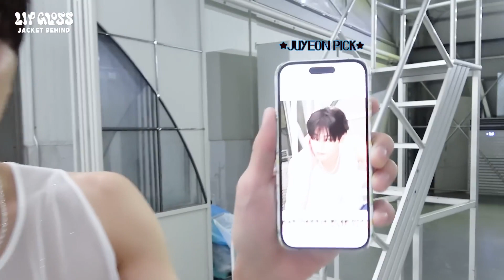[Sub Español] THE BOYZ 2ND ALBUM [PHANTASY] Pt.1 Christmas In August JACKET MAKING FILM #1